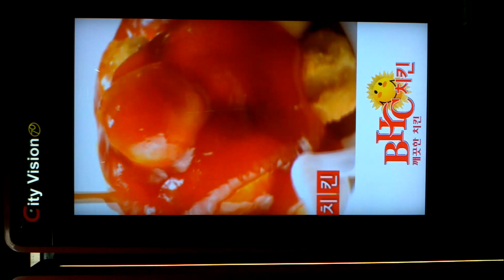지하철 2AM BHC치킨 광고